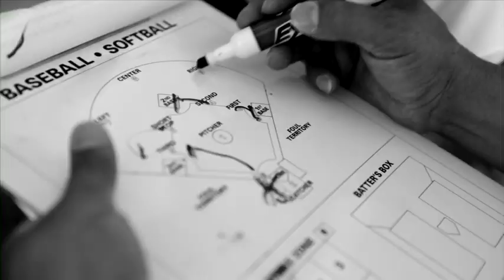VTS 01 1